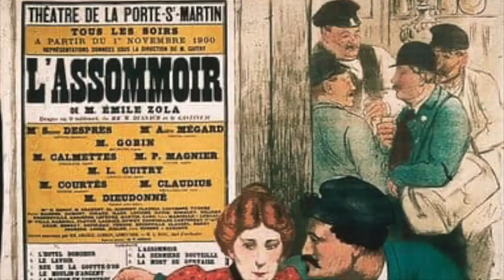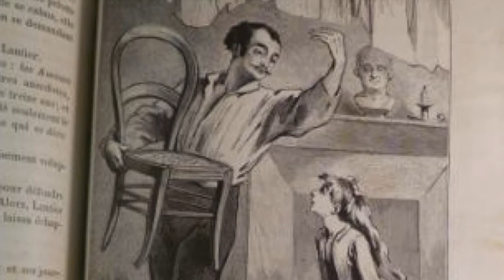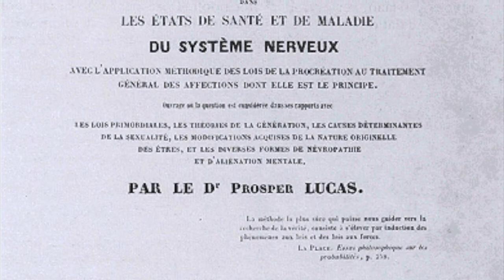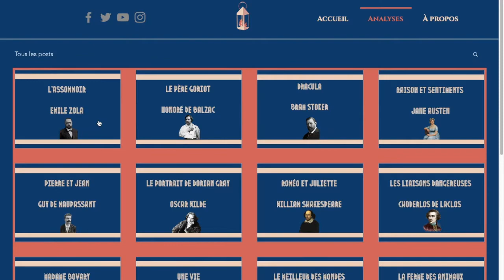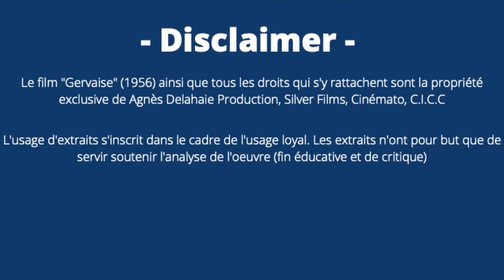ÉLÉMENTS D'ANALYSE: "L'ASSOMMOIR", EMILE ZOLA (1876)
Bonjour les curieux et les curieuses ! On se retrouve aujourd’hui pour une nouvelle vidéo, cette fois-ci sur "L'Assommoir" d'Emile Zola (1876). En espérant qu’elle vous sera utile pour bâtir votre propre réflexion !

Petite erreur de ma part dans l'audio (corrigée dans les sous-titres), il s'agit de l'Assommoir du Père Colombe et non Corbeau :)

00:00:00 Introduction
00:01:23 Un roman naturaliste
00:02:36 L'hérédité
00:04:27 L'univers de L'Assommoir

🔈 Tu veux rejoindre les rangs des curieux et des curieuses ? ⤵️

💬Qu’est-ce que le projet Éclaire ta lanterne ?
Je rêve de créer une plateforme où pourraient se retrouver à la fois ceux qui dévorent des livres et ceux qui n’en ouvrent jamais, ceux qui s’intéressent à un livre pour un concours ou pour un devoir et ceux qui s’y intéressent par simple curiosité.

Ce projet est né de la volonté de rendre plus accessibles certaines œuvres littéraires/de sciences humaines car je pense que leurs messages devraient atteindre le plus grand nombre pour alimenter la réflexion de chacun. Je fournis simplement des clés pour vous permettre d’appréhender les thématiques principales de chaque œuvre, pour les découvrir ou les redécouvrir.